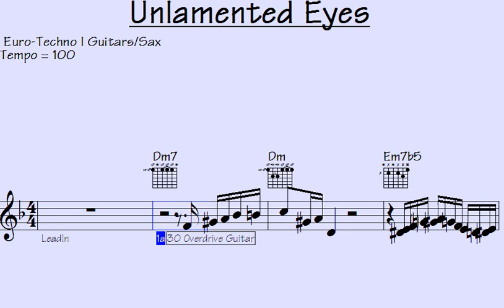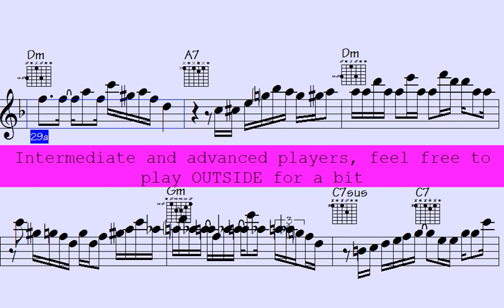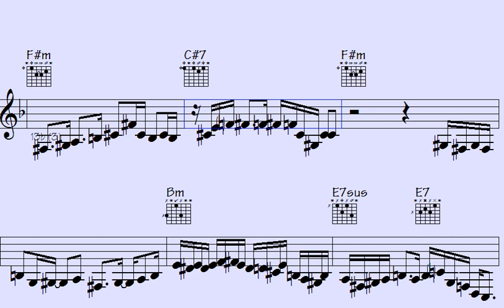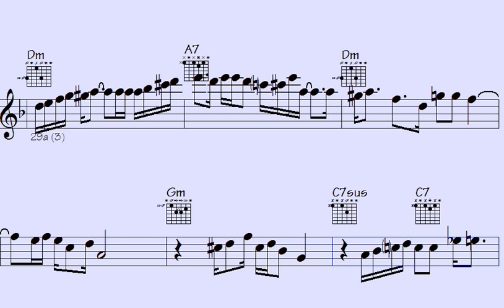️Fluttering into Euro-Techno Guitar Vibes: Mesmerizing Cadenza Journeys - Unlamented Eyes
Unlamented Eyes